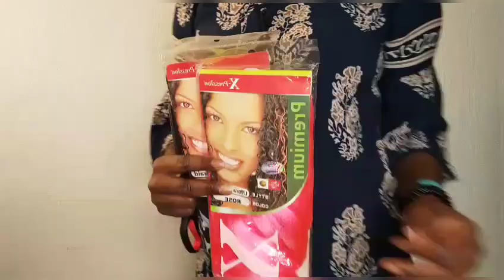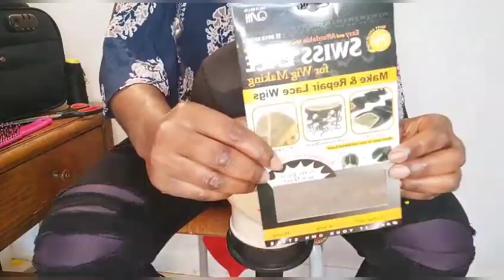Tuto😳: été arrive, perruque tendance crochet avec X-pression/chance Tressemoi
ajouter le 23/02

D.I.Y PERRUQUE TRESSÉE CORNROW SANS FERMETURE, TRES ÉCONOMIQUE, TRES DÉTAILLÉ
merci 🙏🙏 pour votre temps et on se retrouve dans ma prochaine vidéo!!

mèches X-pression

et activer les notifications pour ne rien rater!
📷👉📱Je film et je fait le montage avec mon téléphone REDMI NOTE 9 PRO